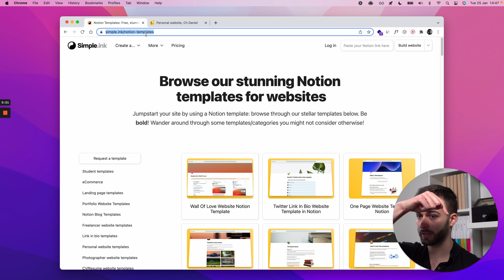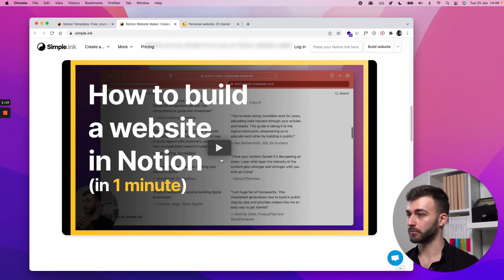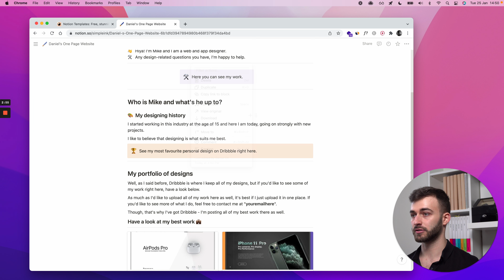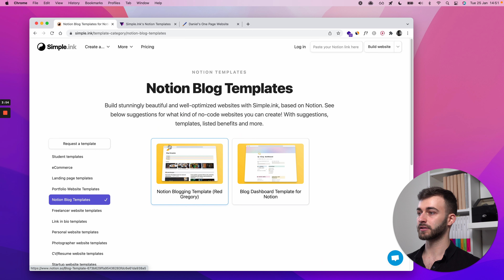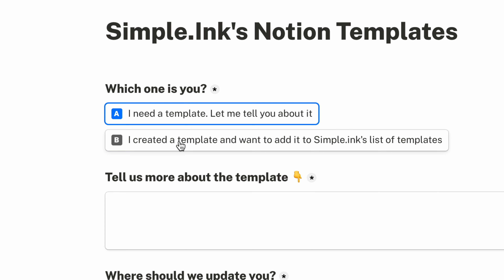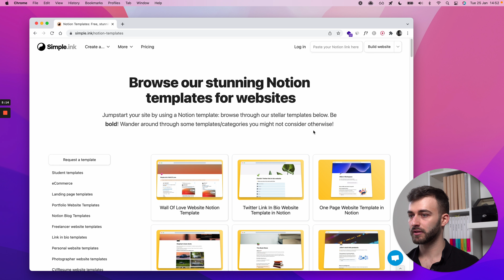Where can I find FREE Notion Templates (BEST PLACE!)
Looking for a free template for your Notion website? In this video, you can find different categories and choose from 50+ Notion templates. They are easy to customize and you can use them for free!

Timestamps
00:00 Where can I find free templates for Notion?
02:20 How to use Notion online templates?
03:47 What Notion templates to use?
04:35 Can I sell Notion templates?

* Takes 1 minute to build your website
* Optimized for 0 headache
* Notion website hosting and building included with all plans
* We've got a free plan as well!
* Many power-ups available with all plans!

Got a question? Ask yours in the comments below!

Tag us with simpleink or builtwithsimpleink to get a like + shoutout from us!

Simple.ink is the best no-code website builder for Notion pages and more! Turn your Notion page into a website, hosted and built in a minute. Use our beautiful Notion templates to get started, or stick to a simple layout.